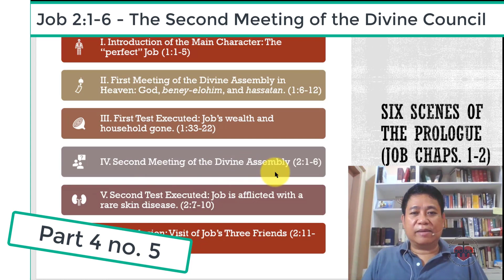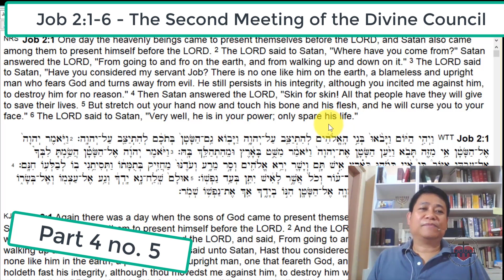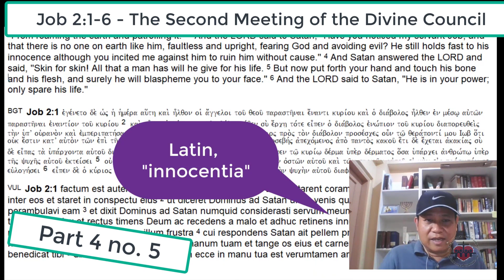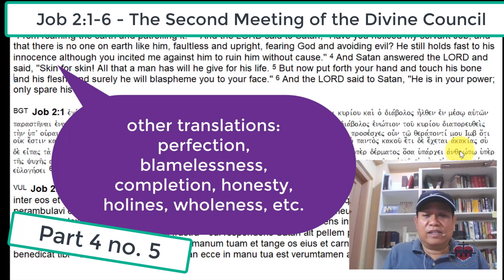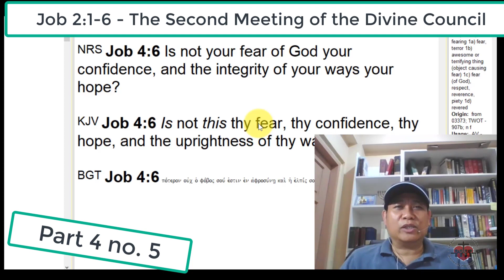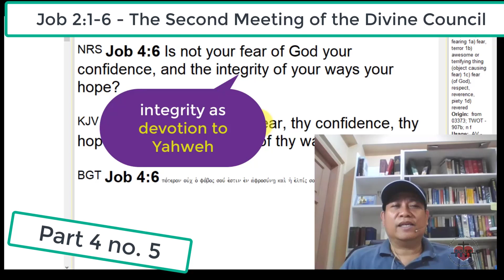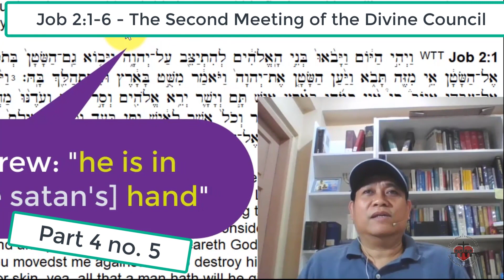Job 2:1-6 (Part 4 no. 5 - Bible Study in Quarantine on the Book of Job)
Exegesis of Job 2:1-6

The presenter, Fr. Randy Flores, SVD, holds a licentiate in Sacred Scriptures (SSL) from the Pontifical Biblical Institute in Rome and doctorate in Theology from the Ateneo de Manila (Ph.D.) and the Loyola School of Theology (S.Th.D.). He is currently the parish priest and rector of the Sacred Heart Parish-Shrine, Quezon City, and the director of the biblical apostolate in the Diocese of Cubao.